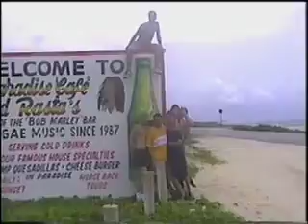Windy Cozumel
Jeepin' on Cozumel/ Cruise Ship Cast